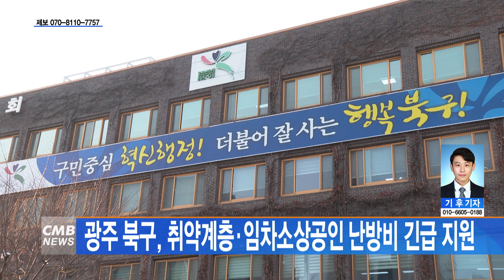[광주뉴스] 광주 북구, 취약계층·임차소상공인 난방비 긴급 지원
■CMB뉴스

광주 북구가 취약계층과 임차소상공인을 대상으로 난방비를 긴급 지원합니다.

북구는 지난 13일,
정부와 광주시 지원에서 제외된 취약계층과
관내 임차 소상공인 1만 5천 곳을 대상으로
구비 15억 원을 들여 난방비를 지원한다고 밝혔습니다.

취약계층은 신청 절차 없이 사회보장시스템을 확인해
난방비를 현금으로 지급받고
소상공인은 14일부터 북구청과 동 행정복지센터에
신청을 통해 지원받을 수 있습니다.